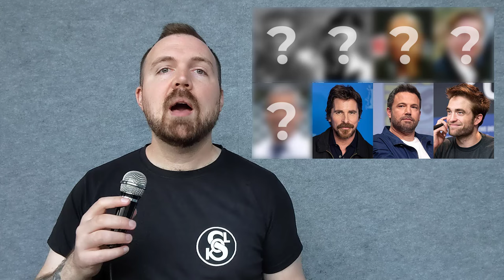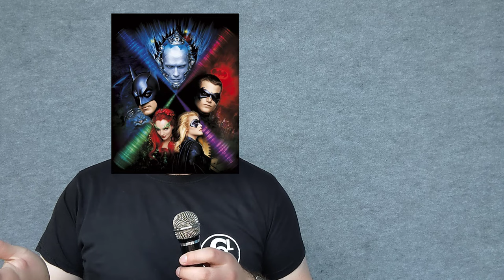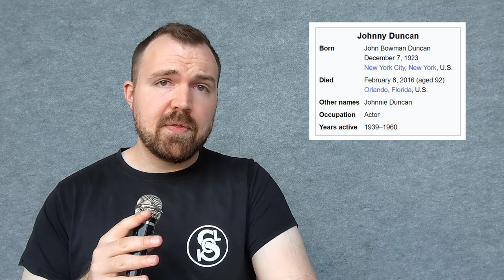How many Batman actors do you know?